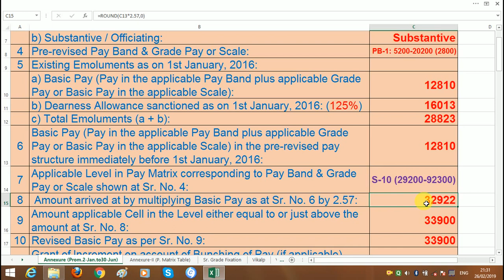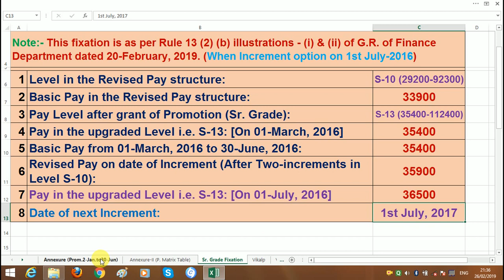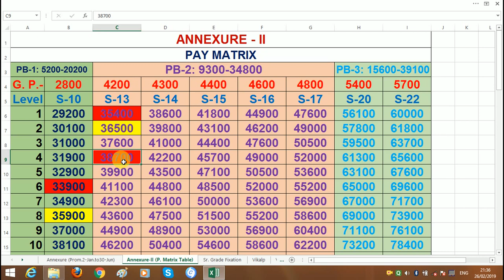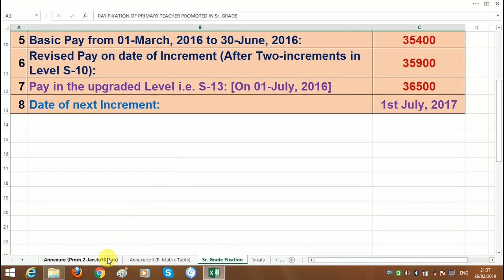7th Pay Fixation for Primary Teachers | प्राथमिक शिक्षकांना 7 वा वेतन आयोग | by Dr. SD Puri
7th Pay Fixation for Primary Teachers by Dr. SD Puri

About Video -

 7th Pay Fixation for Primary Teachers by Dr. SD Puri
In this video, you can understand how to do 7th pay fixation for primary teachers of Maharashtra State. If the employee got Sr. grade or promotion in between 2 – January to 30 – June, then get two increments in July. As per Rule No. 13 (2) (b) (i) & (ii) of GR dated 20-February 2019 of Finance department of Maharashtra.

Links of other YouTube videos:

7th pay fixation Annexure as per GR 20 February 2019 of Maharashtra by Dr. SD Puri.